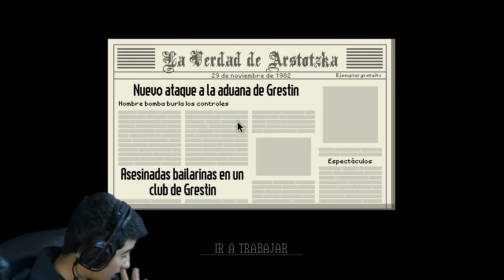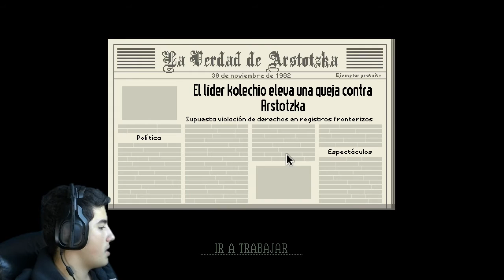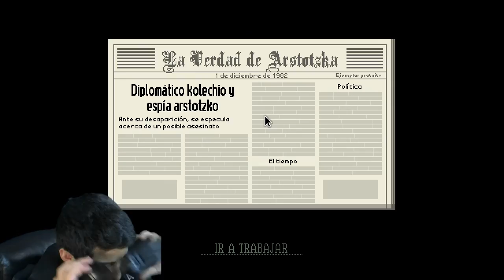CALZONCILLOS DE LOS KOLECHIOS! PAPERS PLEASE #3|Gameplay Español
SKYPE: MC ChUpEtEmOnKeY
XBOX Gamertag :ChUpEtEmOnKeY
PSN : MCChUpEtEmOnKeY

MC ChUpEtEmOnKeY